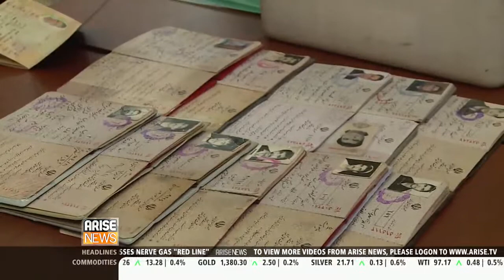Extended time to cast votes in Iran